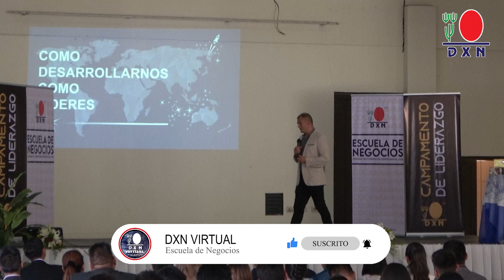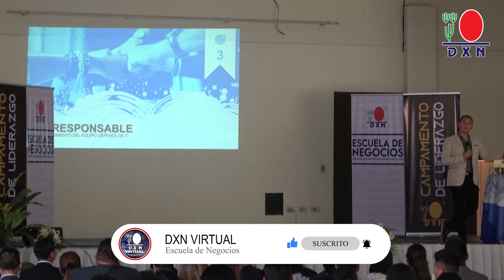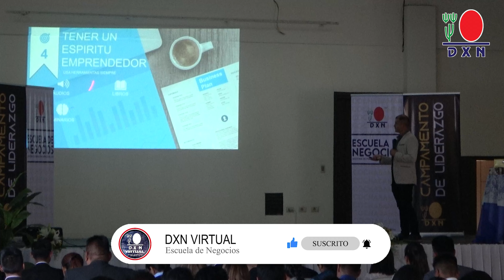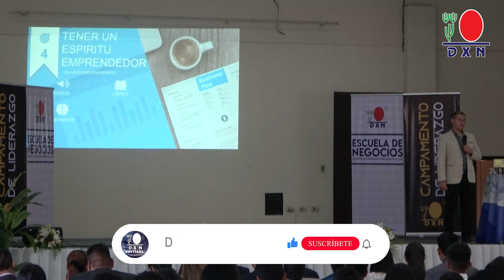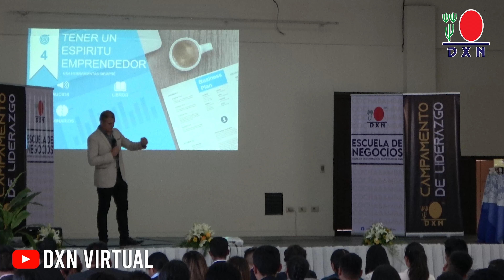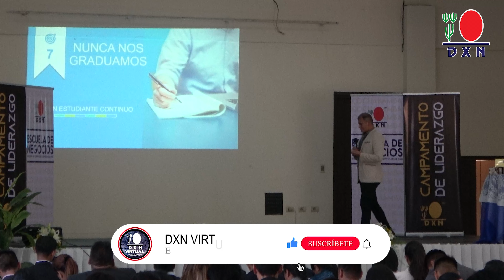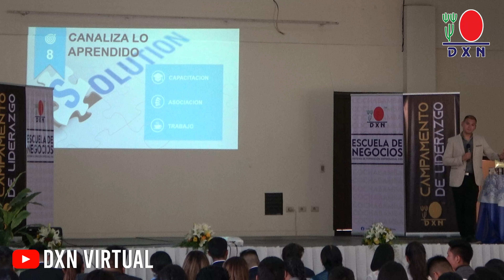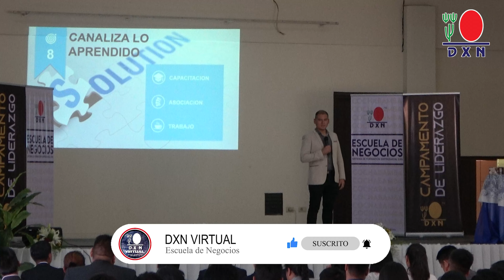Aqui los millonarios se hacen | Cristian Galarza